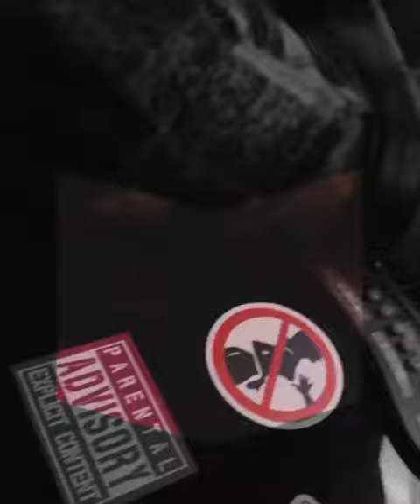Мне кажется уже все знают о моей любви к блюзу и акустике.